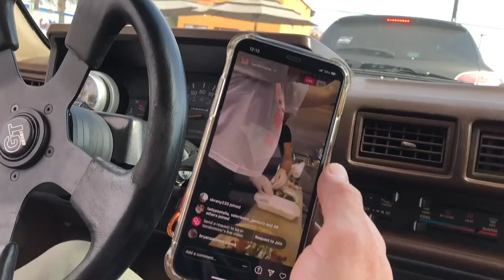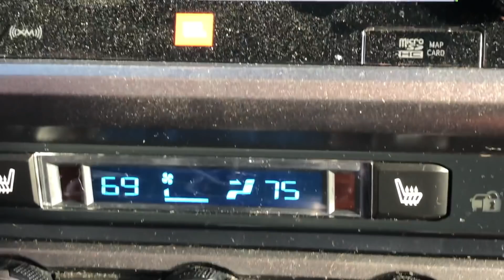Vlog N Dogs ft Skrany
Quick trip out to the west coast to hang with Skrany, do some riding in the hills, and hold a training camp out at KCRP.